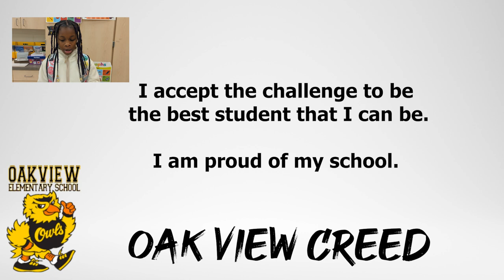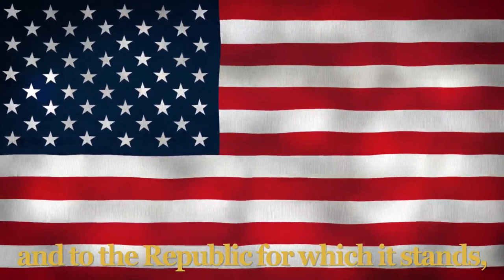Wake Up Oak View January 12, 2024